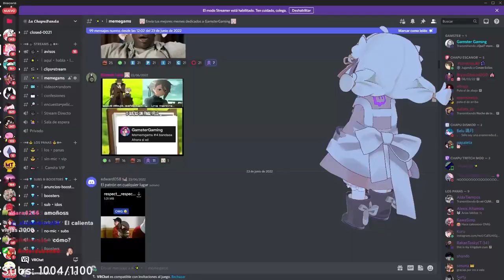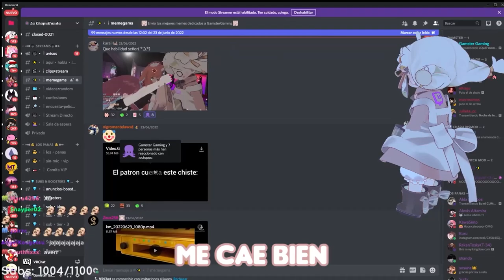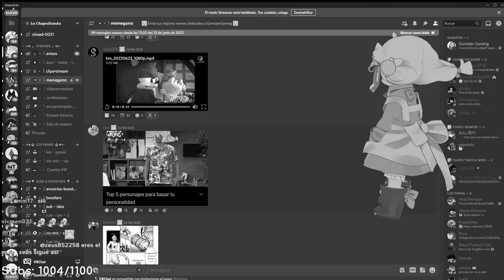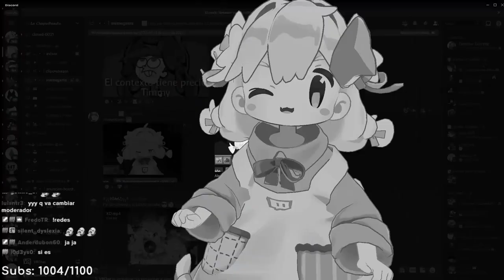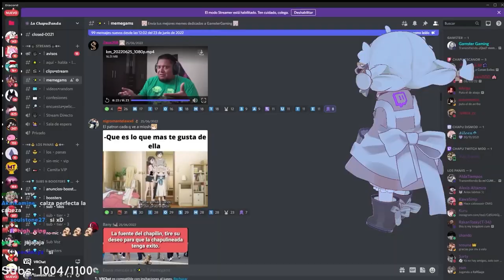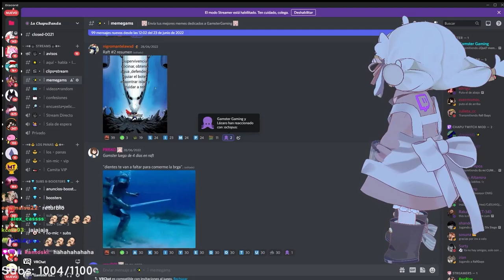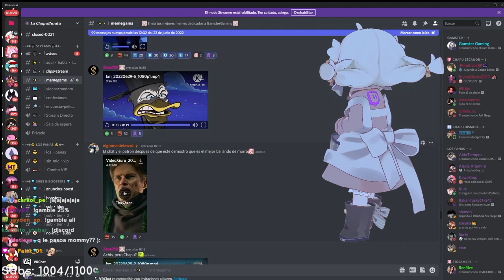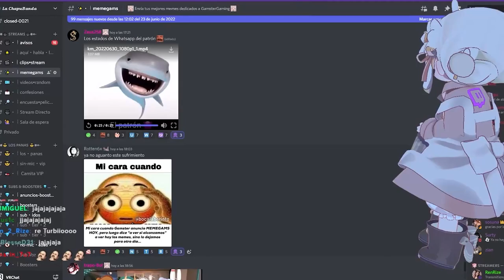Top 5 gatos más conchesumare | Memegams #5